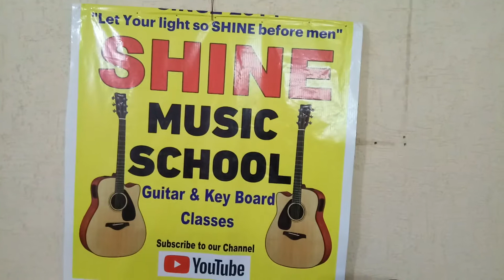Shine MUSIC School